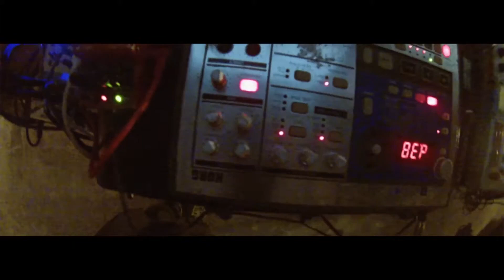EnTourAge @ ALTOlab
AltoLab
presenta:

EnTourAge
Sabato 19 aprile 2014, ore 21:00
via banchina molini 14, Marghera-Ve

_B.E.A. (IT)

AltoLab in collaborazione con Michele Spagnolo del collettivo Dirtmor presenta:
EnTurAge rassegna sonora dalle atmosfere psichedeliche, ritmi elettronici nel paradosso contemporaneo.

DORCELSIUS (FR/DE) è una collaborazione tra due artisti audio-visivi di musica elettronica astratta che creano il proprio sound con arpeggi scintillanti e blips acidi. Dovremmo essere completamente fatti della più forte Scopolamina colombiana, la Devil's Breath, per cominciare a comprendere il significato di questa musica. Il risultato è un suono trance elettronico dal sapore psichedelico e sperimentale. Il Tour del duo ha fatto tappa in Australia, Stati Uniti, Cina e gran parte dell'Europa, ha suonatoato con Low Sea, Cold Cave, Lebannon Hannover in festival internazionali come Villette Sonique Festival in Francia e Strcamp Festival in Lituania, ha registrato un EP e un primo 7" con le etichette discografiche Stellar Kinematics (Fr), Aural Sects (Uk), Steak Au Zoo (Ger), Neh-Owh (Dk) and 51 Beats (Ita).
JESSICA 93 (FR) si interroga sulla difficoltà di assomigliare a strane Britney Spears suburbane mentre fantastica sulla sua vita triste, non sa né come scuotere il culo nè come divertirsi. I suoi ritmi disumanizzati suonano come un fantasma intrappolato nelle profondità di una stanza cupa e sporca. I suoi riff di basso e chitarra scavano la più appiccicosa depressione che il nostro cervello abbia mai sperimentato. Macchina da ballo Grunge con battiti incredibilmente coinvolgenti. 'Who Cares is a record where each track is like a cigarette staining the soft blue of the night, smoke slowly and abandoned before the final assault on the world. In a word, incandescent.' - The Drone. 'Jessica93 from France is really one the first artists who really succeeded to give the shock rock genre a new face and a new sound.' - Ottablerat.
POPSIMONOVA (HR) è una produttrice, compositrice e cantautrice croata attiva nella scena musicale dal 2006 come una dei membri fondatori della band electro Dekolaz. Nel 2008, dopo la rottura di Dekolaz, Popsimonova ha iniziato la sua carriera da solista. I suoi live comprendono synth, voce e pc. Si è esibita in tour in diversi locali d'Europa. Ha registrato con Enfant Terrible, con Romance Moderne labels, il suo primo 12'' con Gooiland Elektro label e presto sarà imminente la collabrazione con Zarkoff alla J.A.M. Traxx. Ha collaborato con diversi artisti, tra cui: Zarkoff, Umrijeti za strojem e con il progetto NSRB -11 (Heinrich Mueller e DJ Stingray).
I LOVE YOU (Chicago/USA). Un backbeat di marce settimanali di cessate il fuoco nel più grande mercato della droga a cielo aperto degli Stati Uniti, Garfield Park di Chicago, è la musica contagiosa psych house di I LOVE YOU. I LOVE YOU, il polistrumentista Justin Randel, crea musica ipnotica sulle apparecchiature midi per sfuggire il tempo e la rabbia data dalle infinite polveri bianche che le strade sono in grado di fornire. I LOVE YOU, un nome di libera associazione, ha dimostrato di essere libero da ogni genere, cambiando notevolmente stile da un album all'altro fino al debutto nel 2009. Sebbene gli album variano nello stile, gli spettacoli dal vivo presentano le canzoni in un remix senza soluzione di continuità che chiama il pubblico al dancefloor. Justin Randel ha fatto quasi 200 live, parte dei quali in numerosi festival in Stati Uniti, Cina e un tour europeo nel maggio 2013. I LOVE YOU ha registrato con CMJ, scrivonodi lui Tiny Mix Tapes, Magnet Magazine, Beyond Race, All Music Guide, Alarm Magazine, etc... 'The sense of legitimate, fresh tinkering-for-the-sake-of-tinkering and corner-of-the-sandbox fun here is genuine.'- Tiny Mix Tapes. 'I Love You's toe-tapping grooves, combined with untamed noise, will guarantee to make any listener get out on the dance floor or just ingest a large pile of drugs.' - Magnet Magazine, 'This is the kind of persistent party music that subtlety infects even the most intractable 'too-cool' listener, gradually seizing their nervous system and transforming them into a devoted slave of the dancefloor, ready for sacrifice.' - Boston Hassle